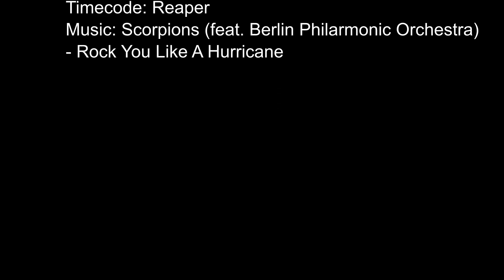GrandMA2 - Scorpions (feat. Berlin Philarmonic Orchestra) - Rock You Like A Hurricane (Timecode(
Fixtures:
Ayrton Ghibli (Basic Mode)  - 20
Robe Robin 600 Led (Mode 3) - 19
Megalite DramaStrip (LedStrip) (Mode D) - 34
Clay Paky Sharpy (Standard Mode) - 16

Console: GrandMA2 On PC
Timecode: Reaper
- Rock You Like A Hurrican